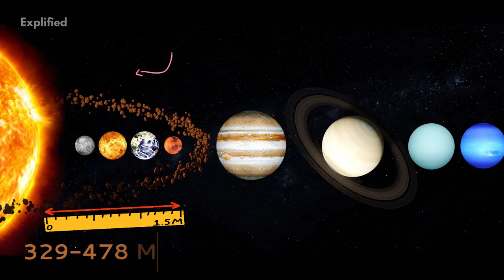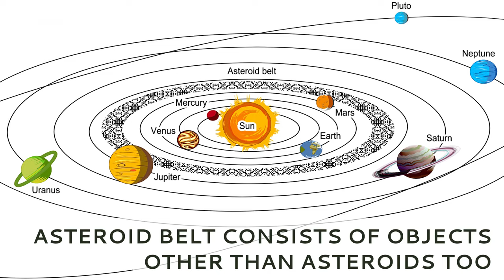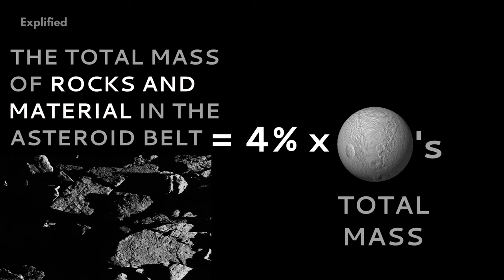The Asteroid Belt - Our Solar System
Most people don’t know about this lesser known region known as the asteroid belt, which is located between the inner and the outer planets and is home to thousands of rocks and debris known as asteroids and some of the dwarf planets. All of these orbit the Sun. Now that many of us are unaware about this region, let us take a closer look at it. In this video, we will be discussing some amazing facts about the Asteroid Belt that is sure to leave you amazed. So let’s begin!